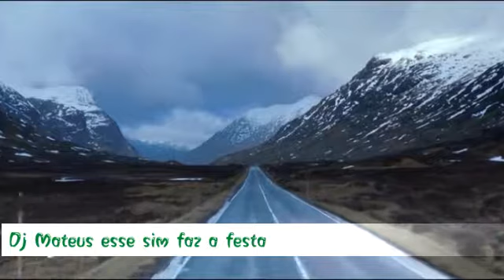DOPEDROP - Get em High (Original Mix)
🌟🌟Se inscreve🌟🌟

🌟🌟Deixa seu 👍👍🌟🌟

🌟🌟Compartilhe🌟🌟

🌟🌟Ativa o 🔔🔔🌟🌟

🌟🌟Vídeos novos diariamente🌟🌟

🌟🌟Muito obrigado🌟🌟